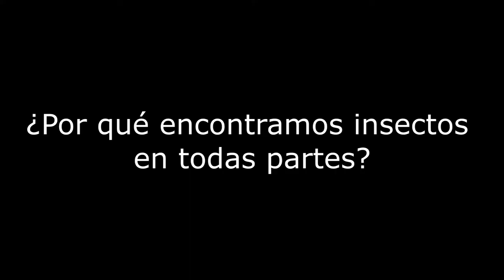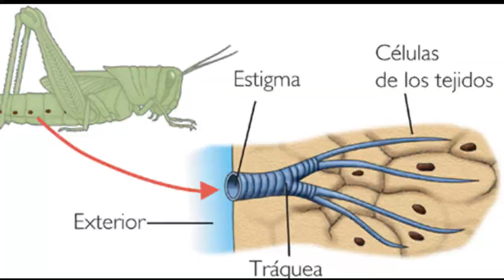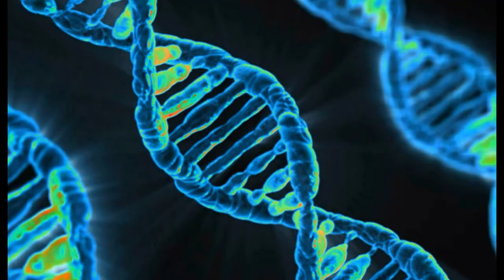8 razones por lo cual encontramos insectos en todo el planeta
Biología con Sam es un espacio creado con la intención de divulgar o comunicar la ciencia biológica de una forma muy digerible.

Facebook de mi especialización en la carrera: La colonia- hormigas a bordo